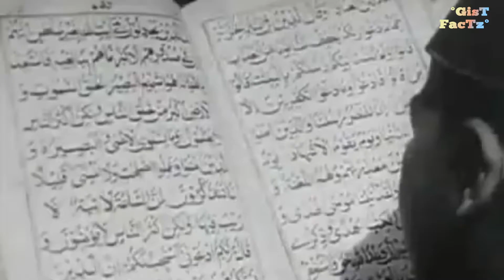1857 में भारत गुलामी से आज़ाद क्यों नहीं हुआ - why india not win in 1857 : The revolt of 1857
भारत को आज़ादी  1947 में मिली थी लेकिन ये आज़ादी 90 साल पहले 1857 में क्यों नहीं मिली जबकि इतना बड़ा आंदोलन था इतने विद्रोही नेता थे उसके बाबजूद भी  ये बहुत बड़ा यक्ष प्रश्न है । ।

वैसे तो 1857 के विद्रोह को लेकर जितने लेखकों ने अपनी कलम चमकाई है उतने ही उनके दावे भी कम नहीं हैं

कुछ लोगों का तो बस ये ही मानना है कि ये क्रांति सिर्फ उन सैनिकों के चलते  हुई थी जिसका बिगुल मंगल पांडेय ने बजाया था ।

इससे ज्यादा उन्हें कुछ औऱ करना भी नहीं इस मामले में

उन्होंने गाय की चर्बी लगे कारतूस को अपने दांत से खींचने से मना कर दिया और इस विद्रोह के बिगुल की शुरआत हो गयी ।।

वहीं कुछ औऱ ने अपने अपने ही अंदाज़ में  इन सबके बारे में अपना विश्लेषण दिया है ,

और आये दिन कोई न कोई कुछ न कुछ इस बारे में बताता भी है ।

किसी ने सैनिक संघर्ष तो किसी ने हिन्दू मुस्लिम तो किसी ने पहले से प्लांड एक षणयंत्र बताया ।। तो किसी ने अंग्रेज़ ईसाइयों के खिलाफ धार्मिक युद्ध बताया ।।

ईस्ट इंडिया कंपनी के अंग्रेज़ी शासन स्थापित होने के बाद इतना बड़े लेवल पे 1857 में विद्रोह पहली बार हुआ था , लोगों में विश्वास की एक नई ऊर्जा जाग गयी थी कि भारत की आज़ादी अब ज्यादा दूर नहीं है ।।

लेकिन ऐसा क्या हुया की हम 1857 में आज़ाद नहीं हो पाए गुलामी की बेड़ियां नहीं तोड़ पाए । क्यों हमें 90 वर्षो का लंबा इंतज़ार करना पड़ा ।।

तो चलिए आगे बढ़ते हैं शुरू करते हैं।